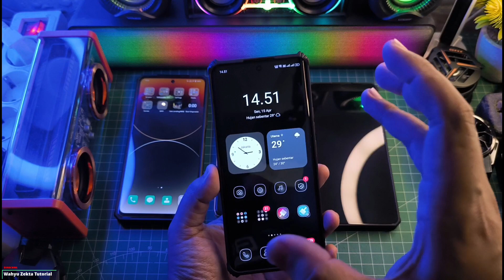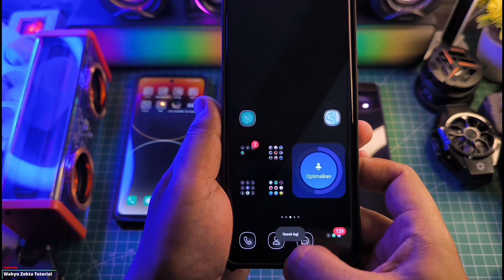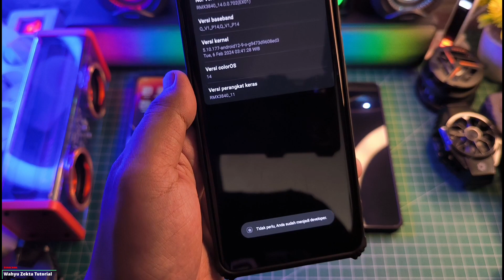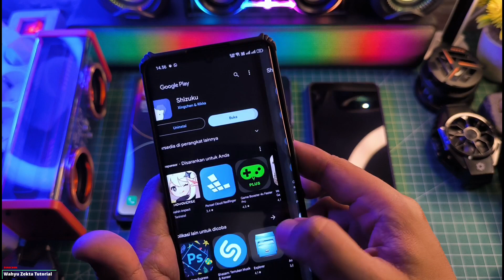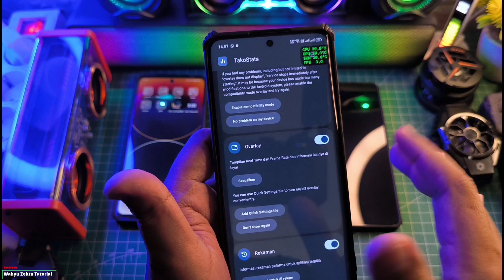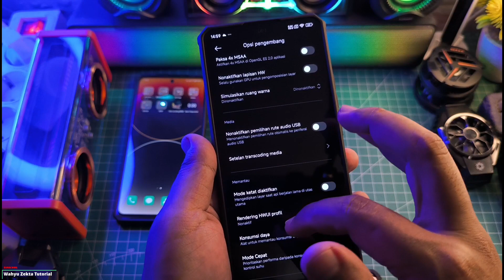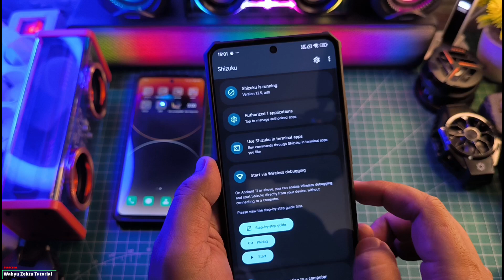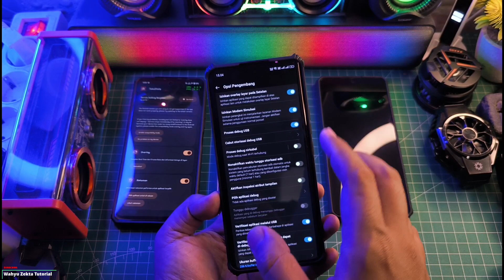FPS MONITOR Paling Akurat!! Full Tutorial Cara Menggunakan Takostats Bisa di semua HP Android!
FPS MONITOR Paling Akurat!! Full Tutorial Cara Menggunakan Takostats Bisa di semua HP Android! Work 100% FULL TUTORIAL Jadi Perhatikan Sebaik Mungkin Step by stepnya  Selengkapnya yuk langsung ke videonya..

SETEDIT bisa di download di Playstore Ya..

Produk yang pernah saya pake :
OFFICIAL GRUP WAHYU ZEKTA OFFICIAL